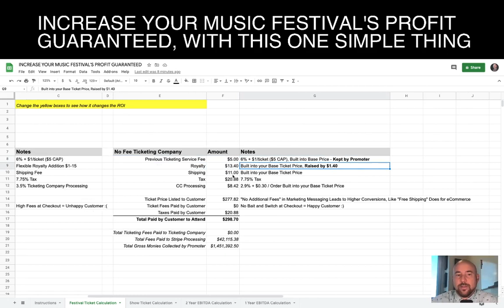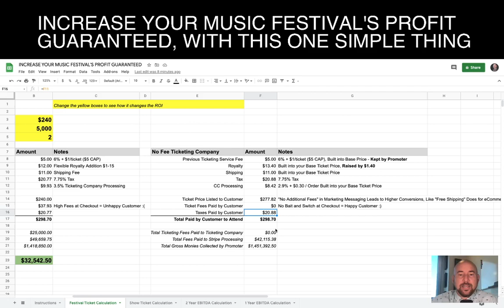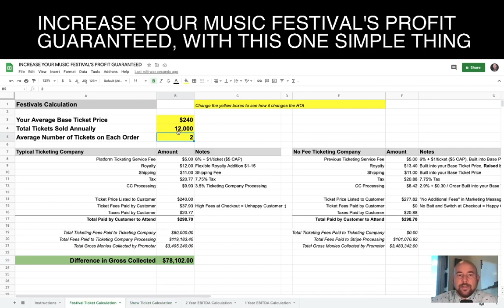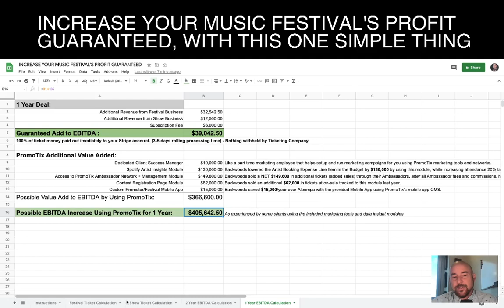Increase your music festival profit guaranteed, with this one simple thing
You can increase your music festival's profit with this one simple strategy that is easy to implement. Will Royall of PromoTix takes you through a 1 and 2 year EBITDA calculation to increase the health and profit on your music festival's P&L.

Here's a link to the worksheet if you want to calculate your own guaranteed increase in EBITDA - simply copy the file and adjust the numbers for your current ticketing deal

Interested in more strategies? See more ways you can increase your music festivals profit